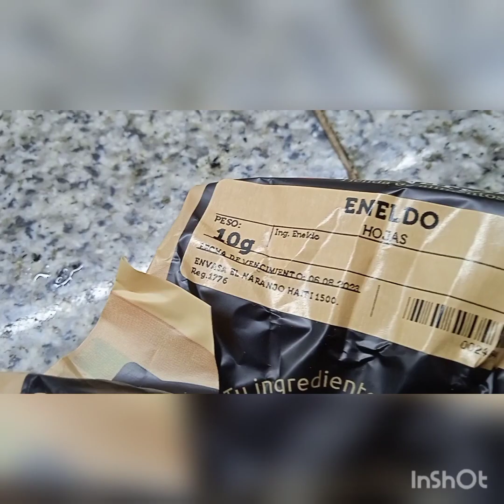Salsa crema de zapallitos,deliciosa!!!!,sobre ravioles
Músico: Winter Foe
receta:
2 zapallitos medianos
1 cebolla chica
1 diente de ajo
1 morrón chico
1/2 medio litro de leche descremada
1 cucharada de queso crema magro sin sal
3 cucharadas de almidón de maíz
queso rallado bajo en sal
cilantro
eneldo
orégano
Lave bien los zapallitos,cortelos en trozos y quitarles parte de las semillas.Piquelos bien y proceselos en procesadora,licuadora o mixer hasta dejarlos casi una pasta.Pique la cebolla el ajo y el morrón,paselo por sartén con aceite de oliva,agregue el zapallitos dejandolo cocinar.Agregue la leche a la preparación y el almidón de maíz disuelto,revuelva en el fuego hasta que espese,agregue una cucharada del queso crema,queso rayado,el cilantro ,el eneldo .
Cocine un rato en el fuego la salsa de tomate con aceite de oliva y orégano.
Cocine los ravioles,sirvamos en una fuente con la salsa de zapallitos encima y un poco de salsa de tomate,agregue encima queso rallado.